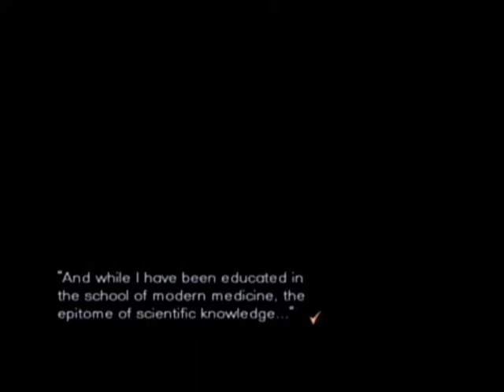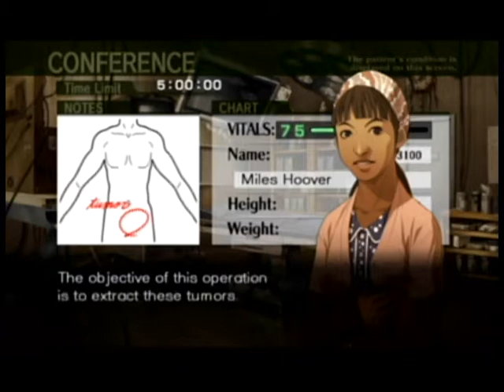Trauma Center: New Blood - Episode 1-5 "An Aging Hospital"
Elena is recovering from the other day very smoothly, but there's something else on her mind. Dr. Hoover meanwhile needs an emergency operation performed.

This is very much like Second Opinion's Episode 1-6, so there isn't anything to say here expect to keep the vitals high while you're working. A very easy operation.

Afterwards, we learn more about the matter which troubled Dr. Vaughn.